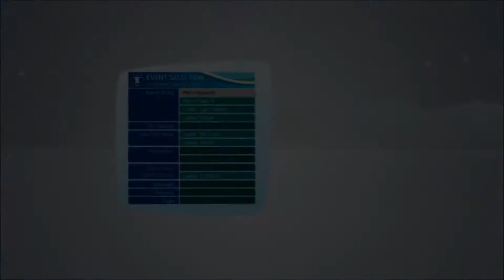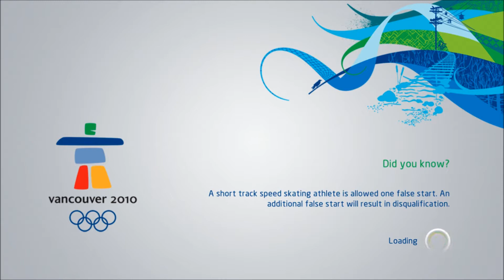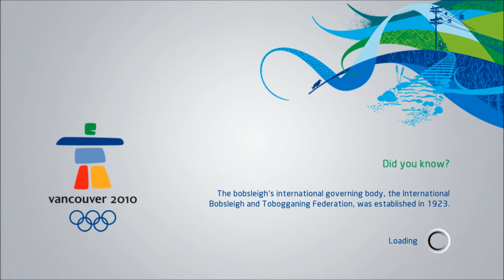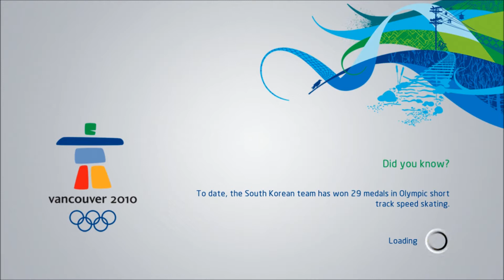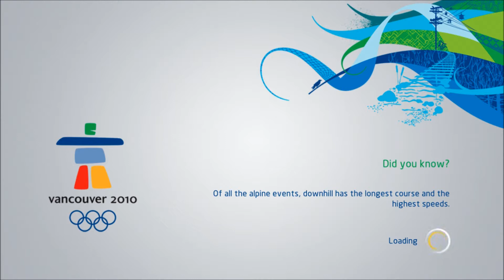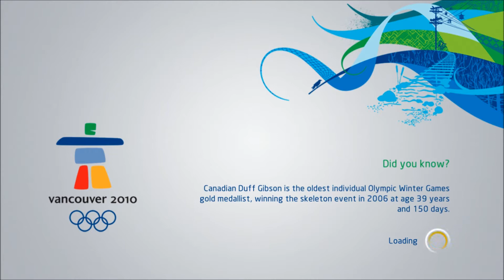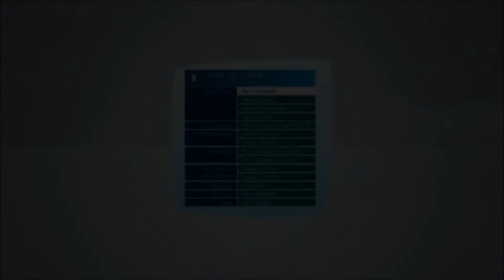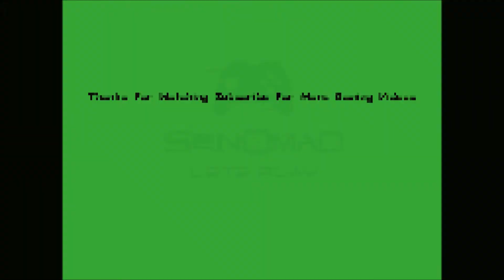Vancouver 2010 Xbox 360 Gameplay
Myself and Smiggiles head to the winter olympics yet again . This time we are in Vancouver